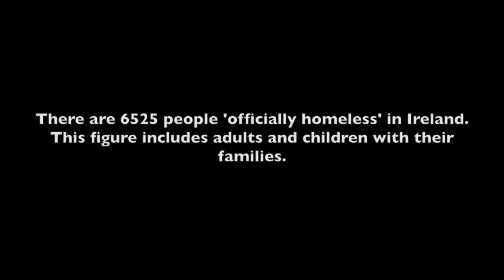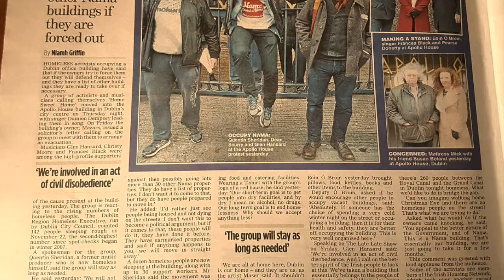Home Sweet Home protest song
No use waiting for politicians to make the change. We have to do it for ourselves! Video in support of the Irish Home Sweet Home campaign.
'The tellin of our day' words & music by Emer Fox